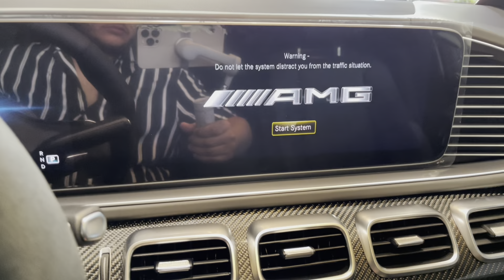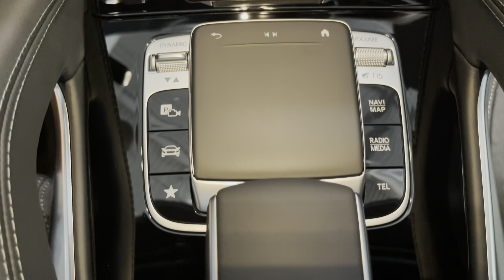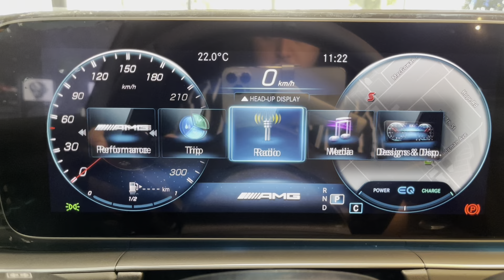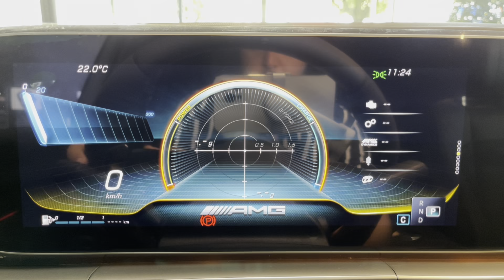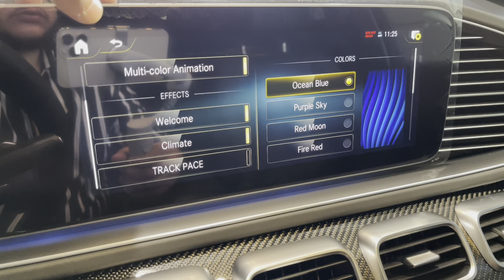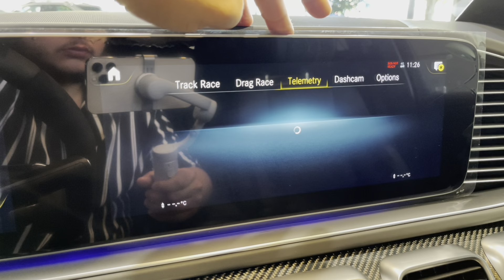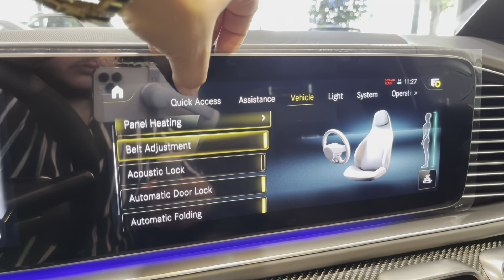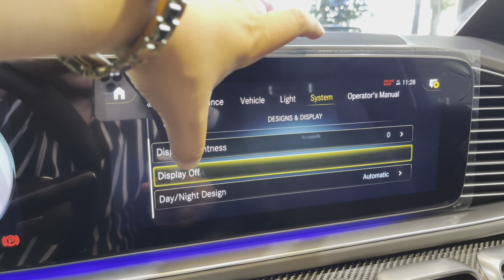2023 Mercedes AMG GLE 63 S Coupe Is $150000 *WILED MONSTER SUV* Walkaround Review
2023 Mercedes AMG GLE 63 S Coupe Is $150000 *WILED MONSTER SUV* Walkaround Review

Huge thanks to Mercedes Benz North Vancouver for giving me the opportunity to film this car,